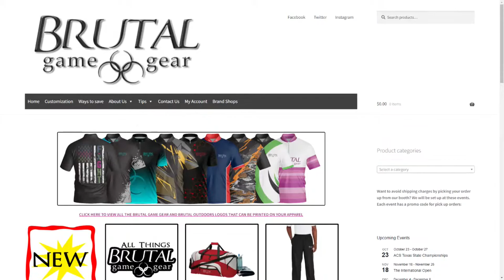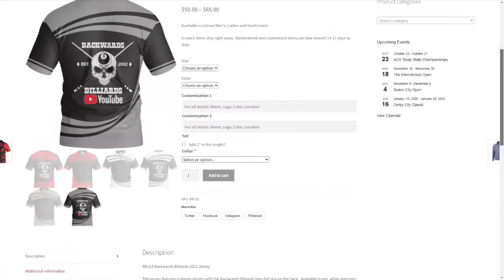Never Give Up: Carmel and Mike vs Mille and Eric | Predator Arcadia CenTex Pool Tour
If sound goes silent it may be due to copyrighted music.  We do apologize.